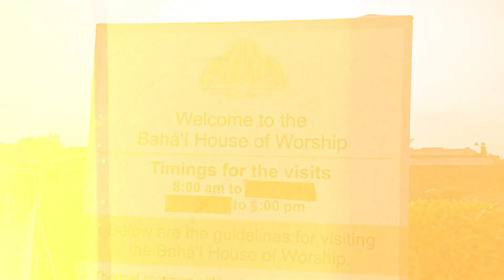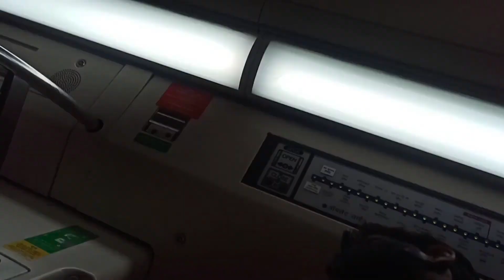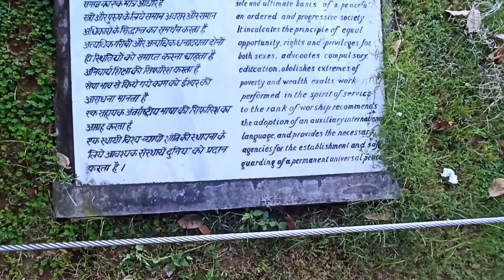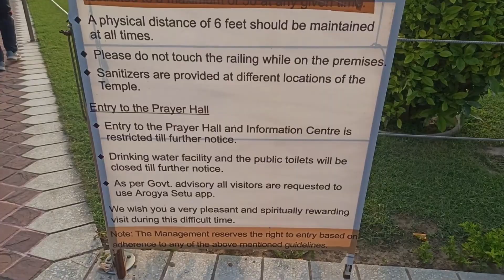Lotus Temple Delhi Tour| Beautiful Evening in lotus temple VLOG । कमल मंदिर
Peace out ✌️

 / realashiqueraja

CREDIT :
All Picture, Music show in the video belongs to the respected owners.